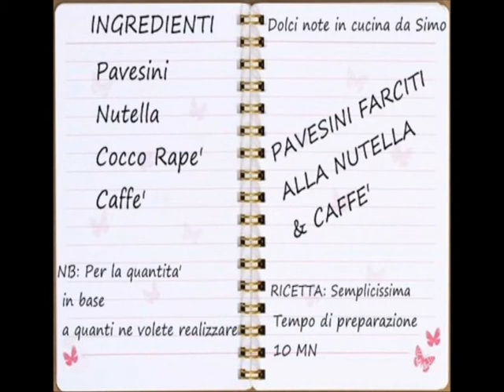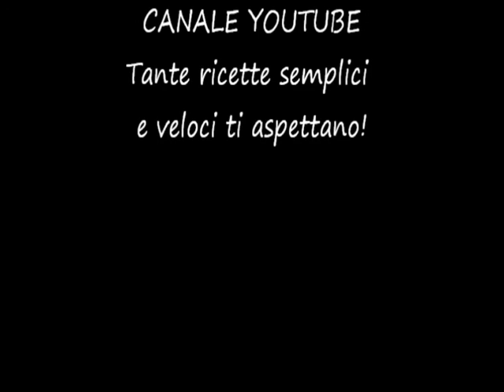Biscottini alla nutella e caffe' RICETTA Semplicissima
PAVESINI ALLA NUTELLA E CAFFE' sono deliziosi dolcetti di semplice preparazione, pronti in un battibaleno! Perfetti abbinati ad un caffe o come dolcettino a fine pasto, vi assicuro saranno molto graditi...Pochi passaggi e semplici ingredienti il gioco e' fatto!